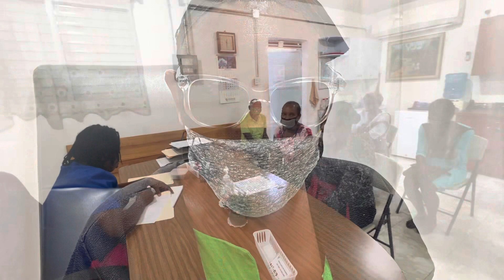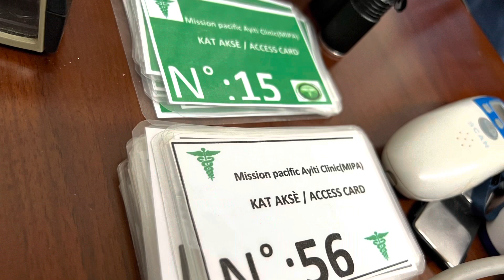MiPA(Mission Pacific Ayiti) clinic on Feb.24,2023. 치유하여 자유케 하소서.